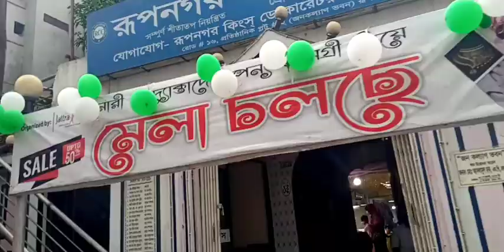মেলা থেকে ঘুরে এসে তোমাদের সাথে একটি মজার রেসিপি শেয়ার করলাম।